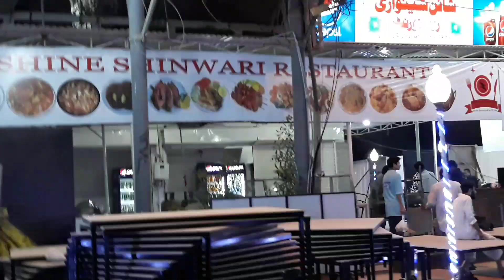Restaurant Opening!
INTRO And OUTRO CREDITS: @askhan001